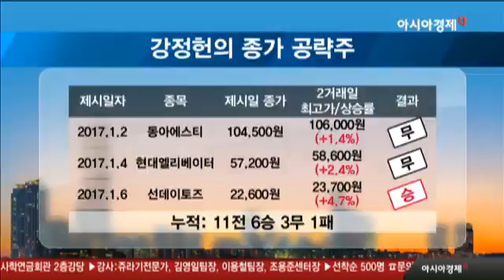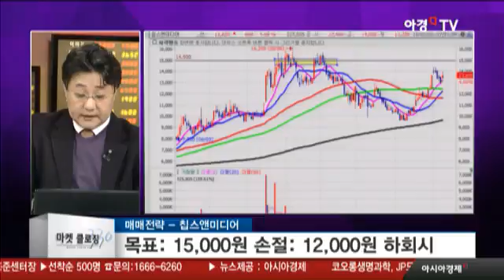칩스앤미디어, 각종 산업에 비디오 IP적용 제품 확대 기대... 주가 전략은?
- 반도체 설계자산 전문업체
- 라이선스 수수료, 로열티 수수료, 용역 수수료로 구성
- 비디오 IP 사업에 진입 가능성 세계적으로 10여 개社이며 국내 유일
- 각종 산업에 비디오 IP적용 제품 확대 기대
- 자동차내 반도체 수요증가
- 4분기 성수기 효과 기대